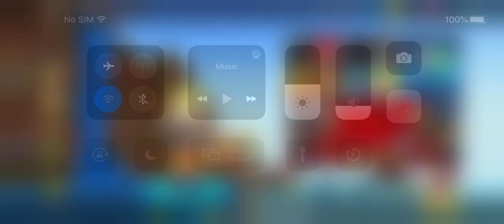THE CANDY HAMMER IS BROKEN